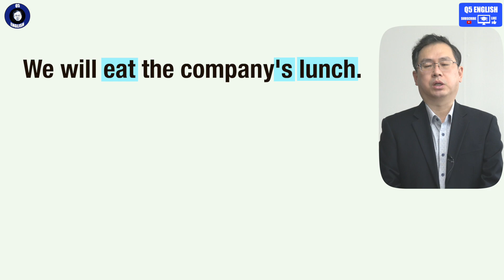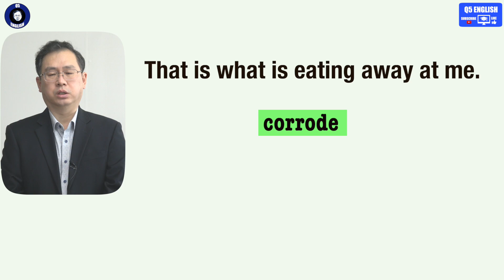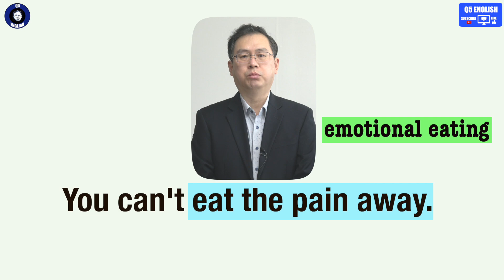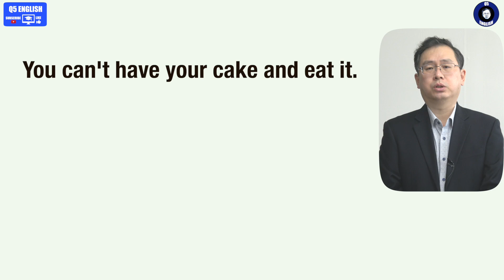Q5 English 어휘 Lesson 1599 (eat 3 – 더 뛰어나서 가지다, 뭐 잘한다고, 서서히 갉아먹다, 먹어서 없애다, 두 가지 동시에)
오늘은 완전히 숙어 표현이 나옵니다.  그냥 봐서는 느낌이 전혀 없는 것부터 그래도 조금은 느낌이 오는 것까지 다양합니다.  하나씩 봐 주시고 지난 두 번에 걸친 eat 와 dine 과 비교한 eat 도 함께 학습해 주시면 상당히 도움이 될 듯 합니다.  감사합니다.